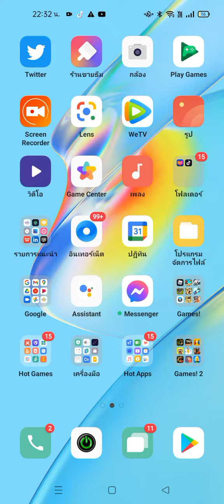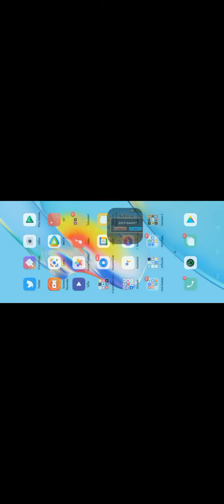giant snake and a food